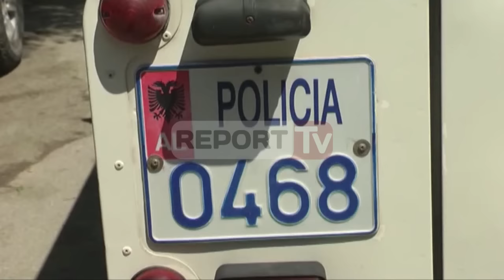Report TV - Elbasan, atentat Florenc Çapes plagoset miku i tij dhe një police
Rikthehen atentatet mafioze ne Elbasan. Paraditja e kësaj të hëne ka shënuar një tjetër atentat mafioz ku kanë mbetur të plagosur dy persona njëri prej të cilëve është Bledar Mucja, mik i Florenc Çapjes ndaj të cilit mendohet se është organizuar atentati dhe një efektivie policie e cila ka mbetur aksidentalisht e plagosur nga të shtënat.

Çapja është një emër i njohur për policinë e Elbasanit dhe për hasmërinë me disa fise në Elbasan si dhe mbeti i plagosur në sulmin e 4 shkurtit së bashku me Bledarin.

Sipas burimeve të Report TV ngjarja ka ndodhur në afërsi të Kirurgjisë së Vjetër, ku mësohet se në pjesën e parkimit të godinës një makinë tip 'Volswagen' me targa AA997NE ka qëlluar ndaj një automjeti tjetër tip ford me targa AA234 TR ku dyshohet se udhëtonte Florenc Çapja së bashku me mikun e tij i cili mbeti i plagosur nga të shtënat.

Makinat dyshohet se kanë shkëmbyer zjarr teksa ishin në lëvizje çka ka bërë që efektivja e policisë të marrë plagë në trup e të mbetet e plagosur.

Report TV meson se Florenc Çapja ka qënë i pranishëm në momentin që ka ndodhur ngjarja por nuk është dëmtuar nga të shtënat. Policja ka marrë një plagë në gjoks, ndërsa i plagosuri tjetër ka marrë një plumb në kokë dhe është në gjendje të rëndë shëndetësore.